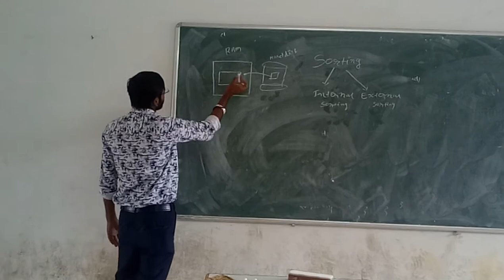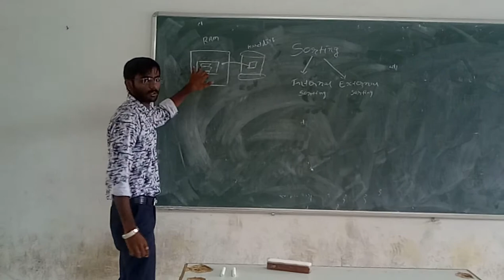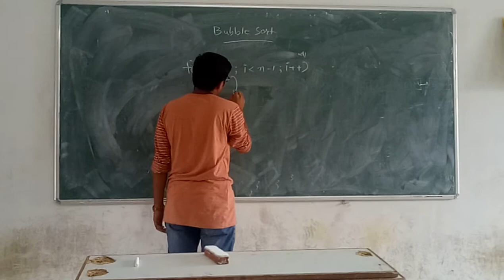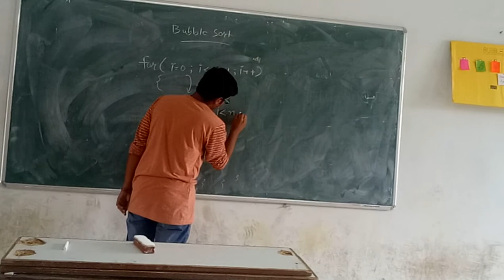Bubble sort part-1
In this Video me Pratik Kasodariya And My Friend Hardik Tanti explain about Sorting And Bubble sorting.